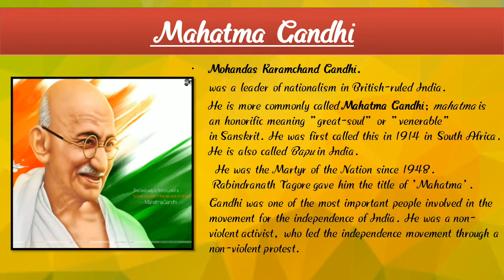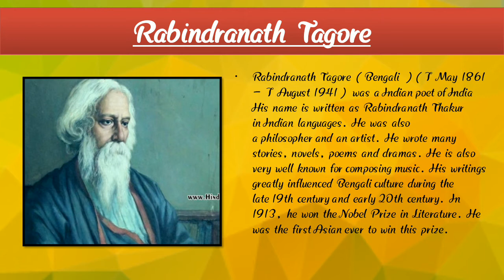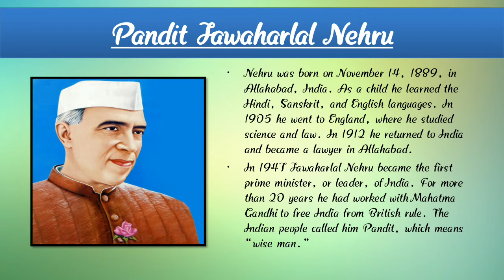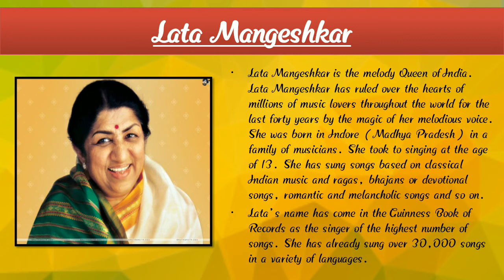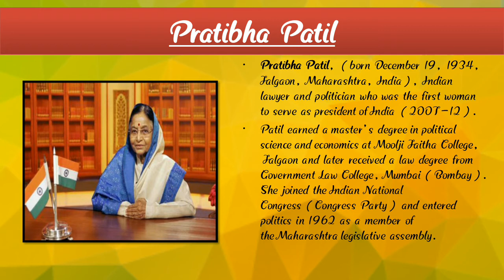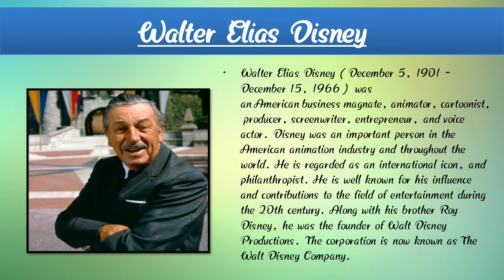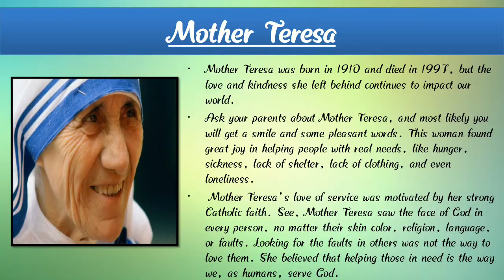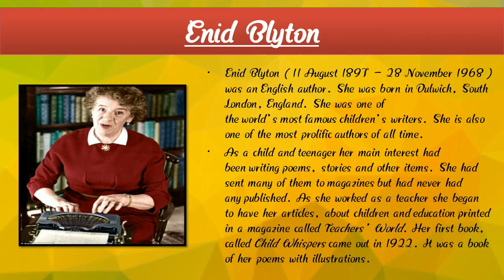English Medium - STD - 2 - GK